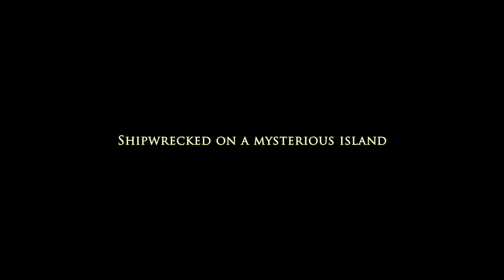Legend of Grimrock 2 - Trailer: Erstes Gameplay aus dem Rollenspiel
Der Trailer zu Legend of Grimrock 2 zeigt erste Gameplay-Szenen und Kämpfe aus dem Spiel. Zudem wird das Releasedatum genannt: Am 15. Oktober ist es so weit.